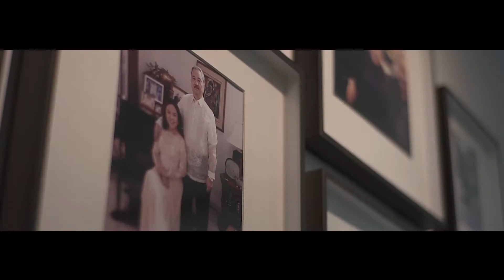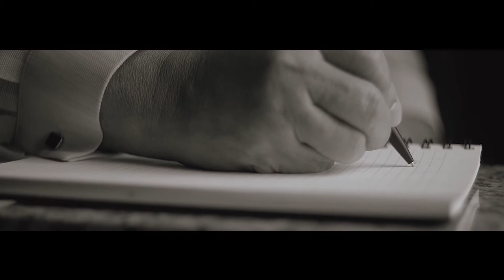Boy & Angie Wedding | Same Day Edit